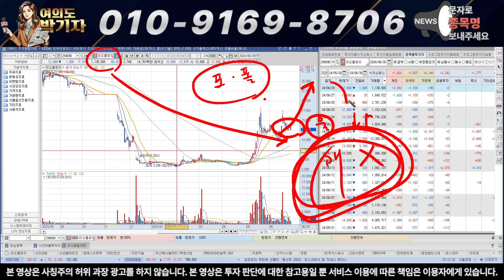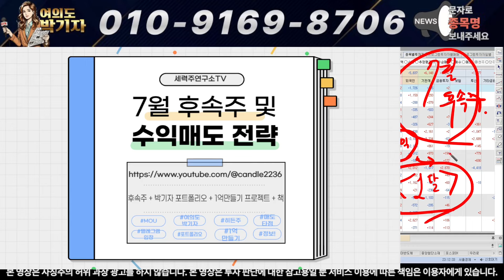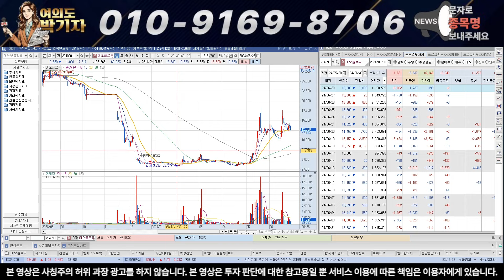[이오플로우] 국내 상승 시작점 바로 공개합니다 !!!!!!!!!!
"우리" 적어서 문자를 보내주셔야만 확인 후

現 L투자그룹 애널리스트 총괄 본부장
前 S방송,E방송 TV 방송 출연
前 S투자그룹 수석 본부장
前 L투자그룹 수석 팀장